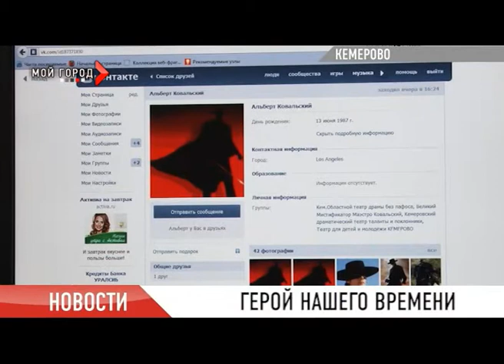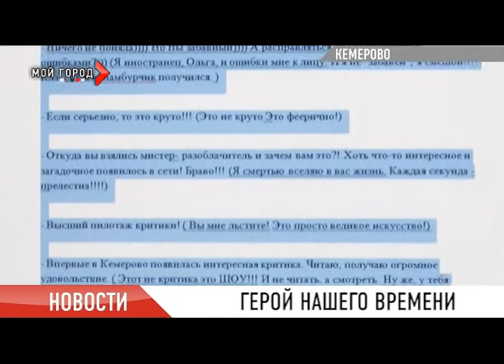Новости от 31 10 12 часть 2